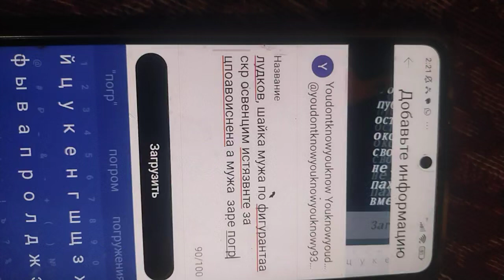разгонКо семейные вечера как пикет сука я обЯ полксоч на ат вместо ег лечения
он покрывает это лткпщвветс😂 от деякниЯ приказ отставить болезнь .